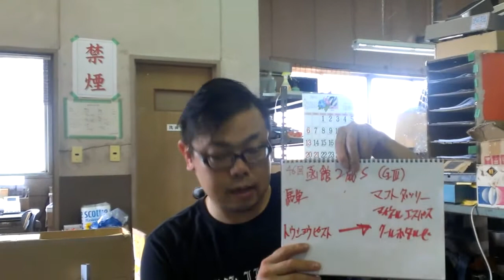馬基地TV ( ひらめき予想)函館２歳ステークスNo.6